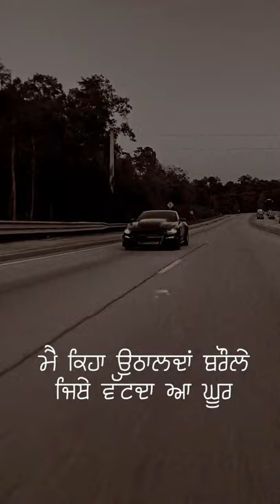Offshore - Shubh | Lyrical Status Video